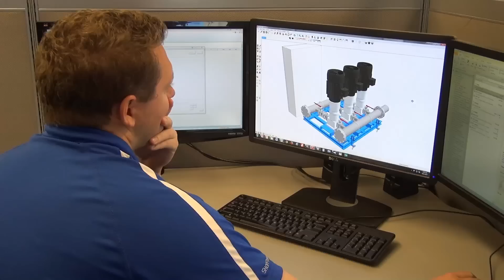Phoenix Pumps, Inc. - Full Service & Repair for Arizona, Nevada & New Mexico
Phoenix Pumps, Inc. is a full service stocking distributor of pumps, meters, filtration, motors & controls.  We service Arizona, Nevada & New Mexico.  Arizona Contractor's License# ROC245283